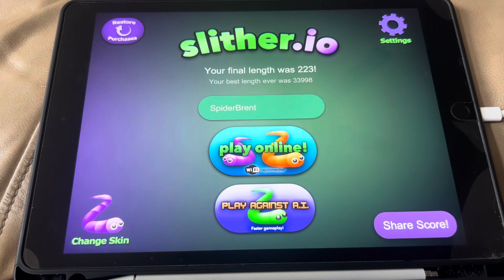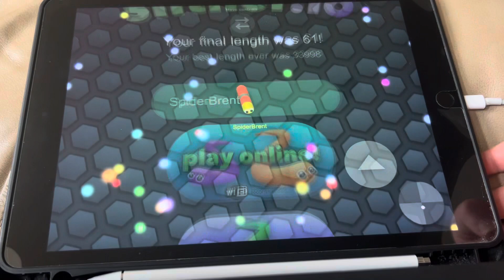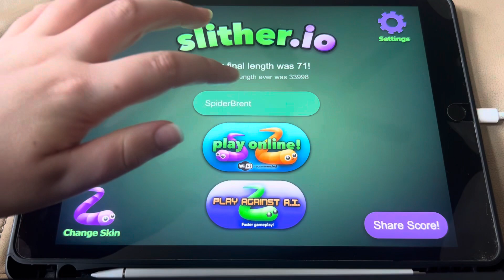See you guys next year